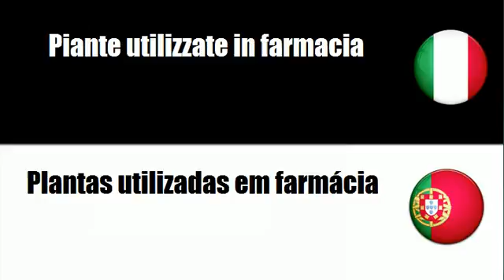Imparare il vocabolario Portoghese # Argomento = Piante utilizzate in settori specifici